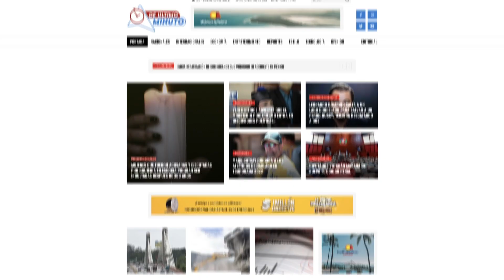Congresistas llaman al Gobierno a tomar medidas extremas por sequía